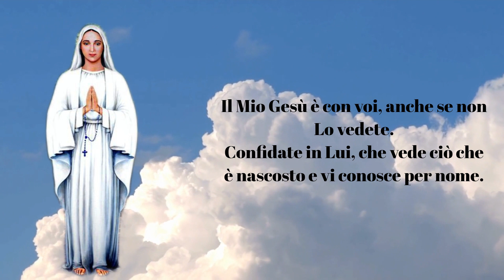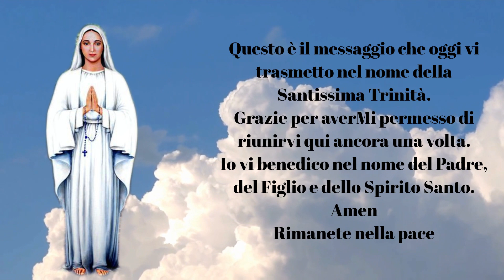SARETE PERSEGUITATI PERCHÈ DIFENDETE GESÚ E LA SUA VERA CHIESA!, Anguera 19/09/2023